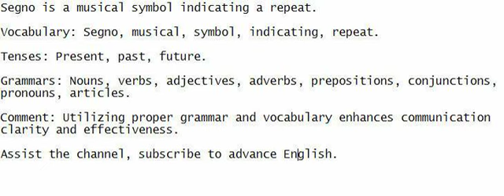Segno is a musical symbol indicating a repeat.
Follow my lead, listen, speak, and write down the sentence to improve your English comprehension.

Vocabulary: Segno, musical, symbol, indicating, repeat.

Grammars: Nouns, verbs, adjectives, adverbs, prepositions, conjunctions, pronouns, articles.

Comment: Utilizing proper grammar and vocabulary enhances communication clarity and effectiveness.